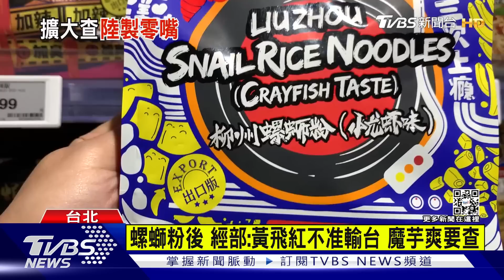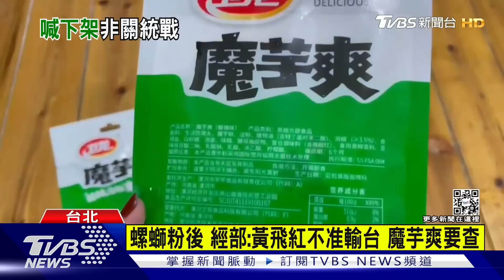螺螄粉後 經部:黃飛紅不准輸台 魔芋爽要查｜TVBS新聞@TVBSNEWS01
繼大陸製螺螄粉後，又有兩款大陸零食被盯上!經濟部晚間(17日)表示，黃飛紅麻辣花生，確定不准輸台，另外很夯的大陸零嘴「魔芋爽」，則是有條件進口，經濟部將查進口商，是否透過專案申請，如果沒有經過許可，國內主要電商平台，相關產品都必須下架、不得販售